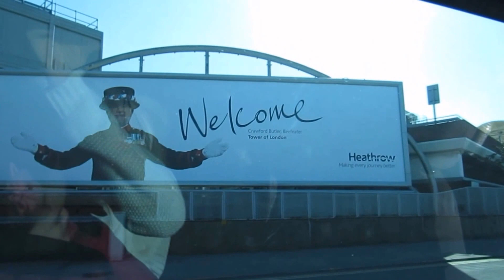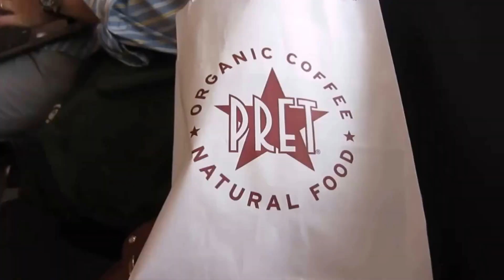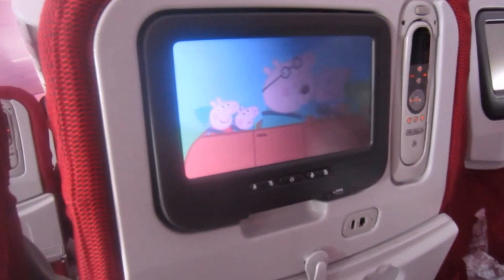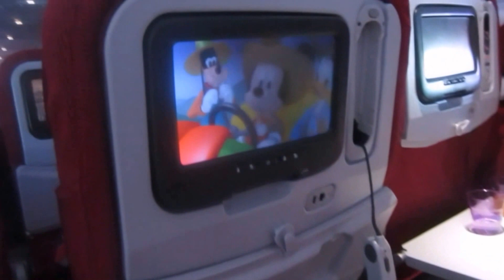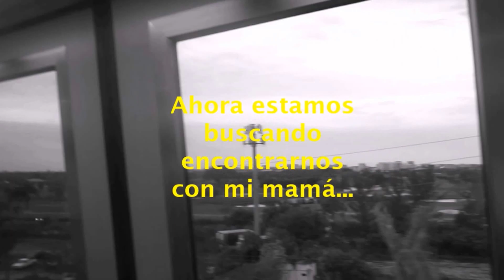VLOG VIAJE LONDRES A MIAMI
Hola! Les cuento que nos fuimos de vacaciones 15 días a Miami. En este video les voy a compartir nuestro vuelo de Londres a Miami que duró 9 horas.

Canción: Icing by Charity Vance